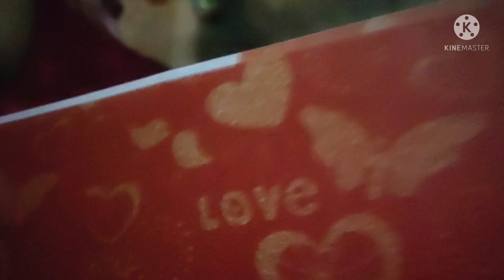Receiption Party || Odia Marriage Function || Hotel Prasanti || Angul || Lipsa Rani Vlogging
Hello Friends...

Me Lipsa... Welcome to my  another vlog.

' Lipsa Rani Vlogging'

My 1st Channel is - " Lipsa Rani : A Comedy Vine'

definitely watch my dis channel.. where as I Do comedy acting videos.